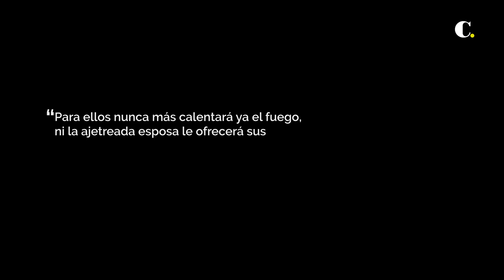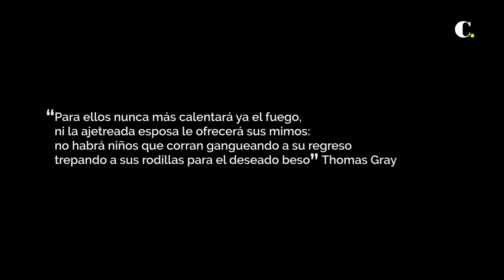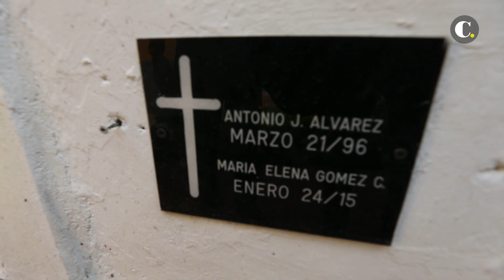Carlos Antonio Álvarez, una historia entre tumbas y osarios | El Colombiano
Por su oficio, Carlos Antonio Álvarez se ha visto en la obligación de enterrar a sus padres, esposa y vecinos. Desde 1990, trabaja en el cementerio de Palmitas –corregimiento de Medellín.